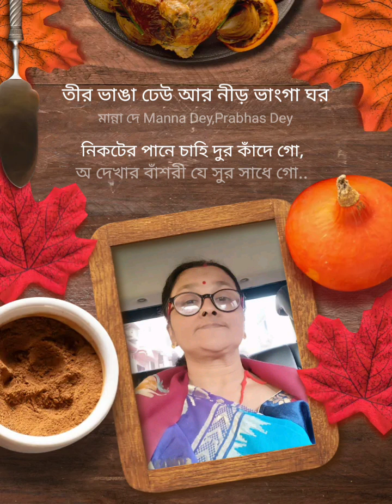starmakerlisten # আধুনিক গান🙏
তীর ভাঙা ঢেউ আর নীড় ভাংগা ঘর#StarMakerListen to 'তীর ভাঙা ঢেউ আর নীড় ভাংগা ঘর' I sang! (StarMaker, free online karaoke)